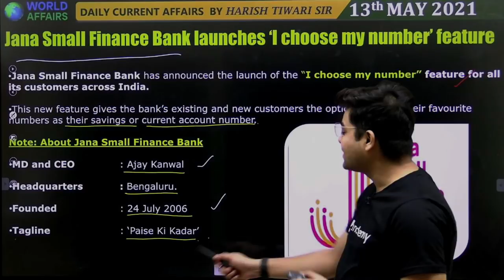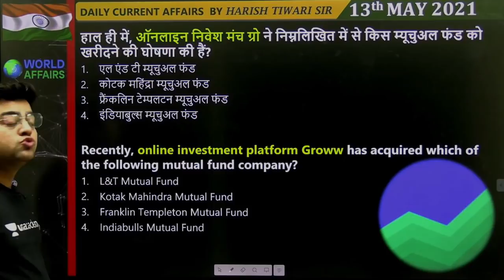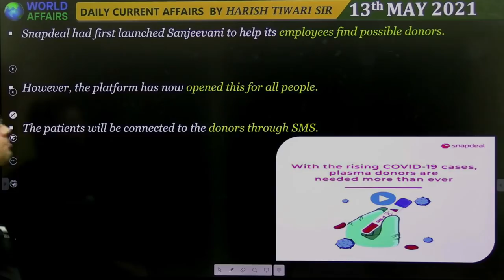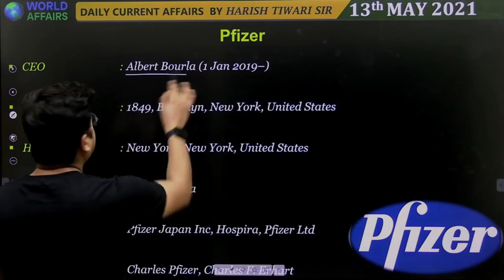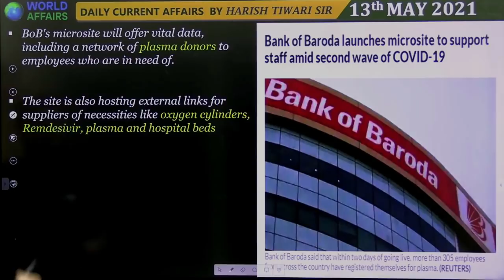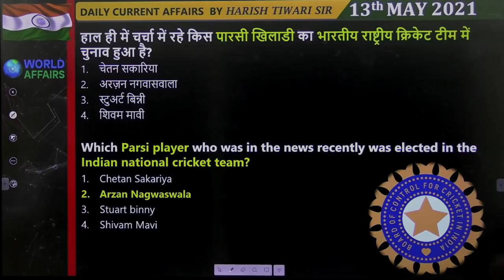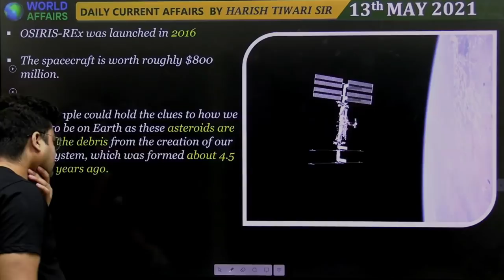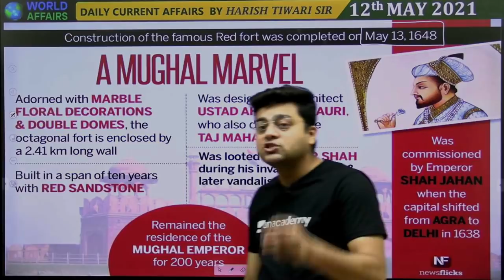13 May 2021 | Daily Current Affairs MCQs by Harish Tiwari​​​​​​​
In this video lecture, Harish Tiwari brings you "13 May 2021 - Daily Current Affairs MCQs".

Harish Tiwari and more top educators are teaching live on Unacademy.

Unacademy Subscription Benefits:

1. Learn from your favourite teacher
2. Dedicated DOUBT sessions
3. One Subscription, Unlimited Access
4. Real-time interaction with Teachers
5. You can ask doubts in the live class
6. Limited students
7. Download the videos & watch offline
4. Real-time interaction with Teachers
5. You can ask doubts in the live class
6. Limited students
7. Download the videos & watch offline